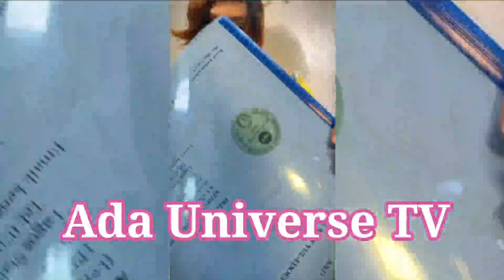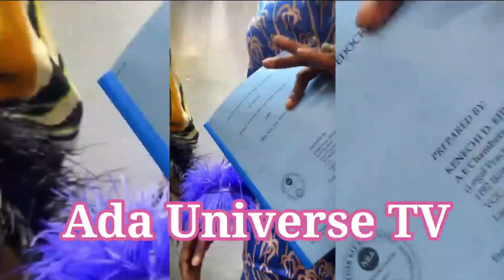YUL EUDOCHIE IN SHOCK AS JUDY AUSTIN SENDS WÀRNlNG TO EUDOCHIE FAMILY